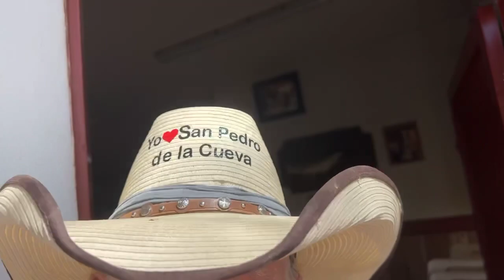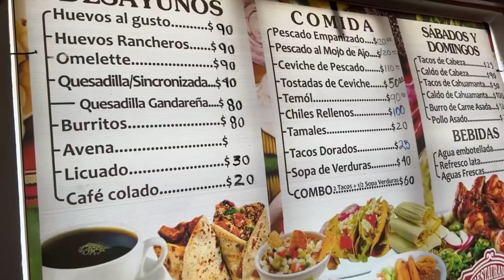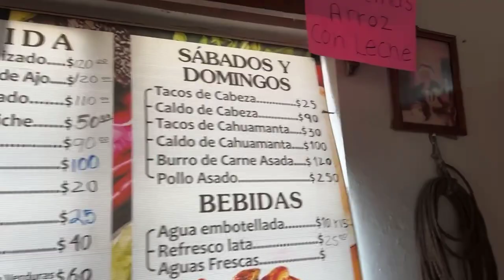Favian y El Pinto comiendo en Restaurante Las Marias en San Pedro de la Cueva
Regresando de Huepari, hace hambre… comiendo en Restaurante Las Marias